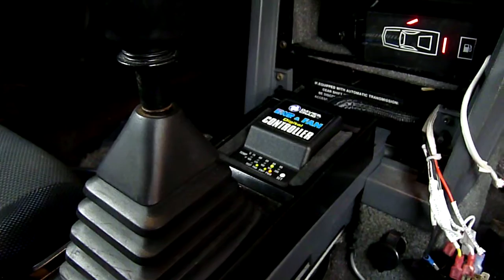05 Davies Craig EWP Controller, SMEC Fan On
I missed the car's computer coming on and cooling the engine.  This shows the controller just after the temps have cooled.